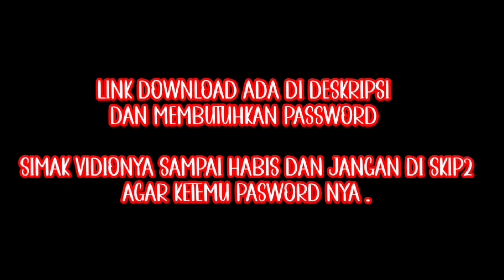SHARE LIVERY TUNGGAL JAYA TRANSPORT KIDS PANDA BUS XHD ROMBAK JB3 || BUSSID 3.6.1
HALO BUSSID MANIA, JUMPA LAGI DENGAN SAYA OMBENK CHANNEL,

   DI VIDIO KALI INI SAYA AKAN SHARE LIVERY PO TUNGGAL JAYA Transport (KIDS PANDA) BUS XHD ROMBAK JB3 BUSSID V3.6.1

BUSSID NGGA JADI UPDATE,, COMOT AJA DULU BOSKU 😁😁😁

yang baru gabung jangan lupa untuk

✔️COMENT
✔️DAN SHARE

KARNA SEMUA ITU GRATISSSS,

BIASAKAN BACA DESKRIPSINYA YA ..

      SALING MENGHARGAI APA SALAHNYA YA KAN
      SAYA YANG RILLIS DAN BERBAGI BUAT KALIAN
 KALIAN CUKUP BALAS DENGAN TONTON VIDIO NYA SAMAPAI HABIS
   AGAR SAYA BISA SHARE NYA YANG FREE TERUS YA KAN😁😁😁

  PASSWORD

TONTON DAN JANGAN D SKIP VIDIO NYA, AGAR KETEMU PASSWORDNYA 😁😁

BUAT KALIAN YANG MAU RESHARE
       LINK ARAHKAN KE VIDIO INI 🙏🙏🙏

    LIVERY TUNGGAL JAYA Transport (KIDS PANDA)
BUS XHD ROMBAK JB3

      CREDIT
-MALEO
-RAJABOT95
-MANS GAMING
-Angga saputro
-Farid madyawan
-Bertuah Raya
-BORU JAWA CHANNEL
-MIKOMR_
-Rania Squad's
-_RRIIZZQQII_
-DLL

OBB BY-BORU JAWA CHANNEL
ACC BY MIKOMR_

Song: More Plastic & VinDon - Patience

DOWNLOAD APK TAMBAHAN